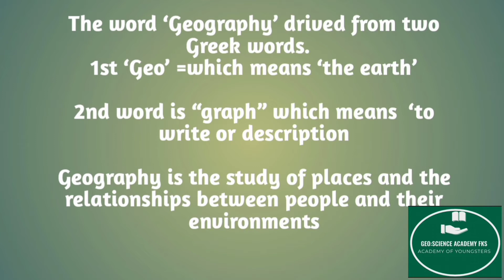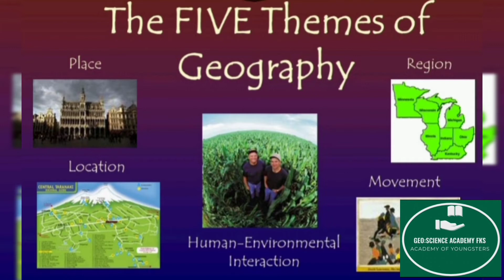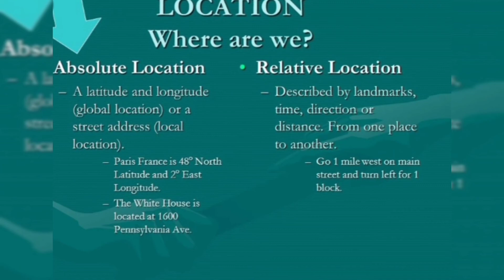Introduction Of Geography By FK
We creat this channel for youngsters who have difficulty to understand the topics of Geography and General science
These video will be beneficial for you
Used easy way to clear and understand the topic